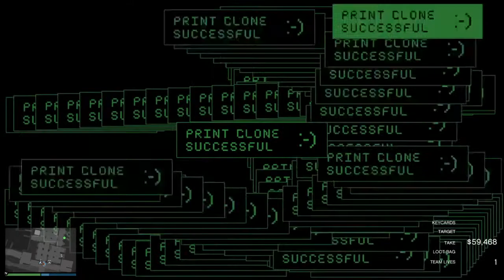Gta Online Cayo Perico Heist Duo Rubby Necklace